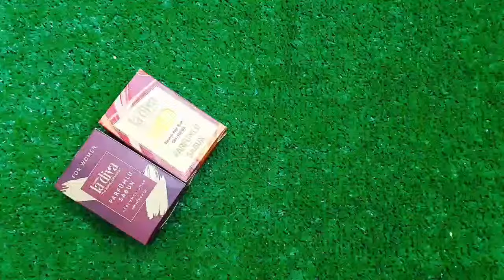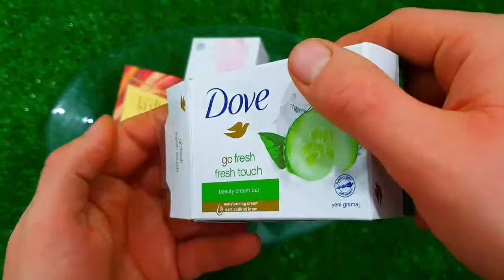Experiment grinder vs M&M ICECREAM vs Watermelon vs Jelly | Crushing Crunchy & Soft Things by GRANDE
Rafadan Tayfa, Çizgi Film,Trt Çocuk,ibi vetosi,Doru,Maşa ile Koca Ayl,Kafa Değiştirme/COLORFUL JELLY